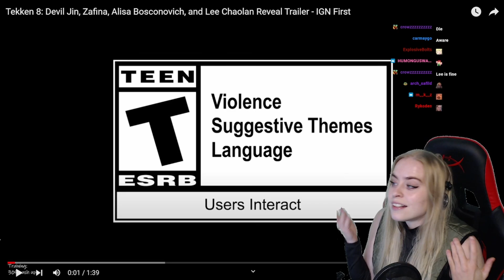THIS OUTFIT DOES NOT FIT LEE - Tekken 8 reaction